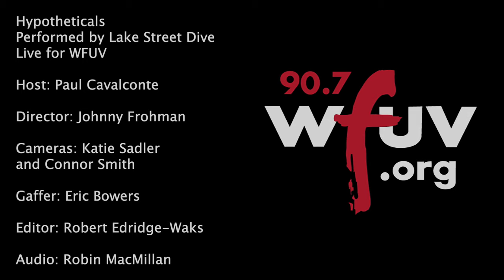Lake Street Dive- "Hypotheticals" (Live for WFUV)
Lake Street Dive performs "Hypotheticals" live for WFUV. Recorded 2/25/21.

Host:
 Paul Cavalconte
Director: Johnny Frohman
Camera Operators: Katie Sadler and Connor Smith
Gaffer: Eric Bowers
Audio Mixing: Robin MacMillan
Video Editing: Robert Edridge-Waks